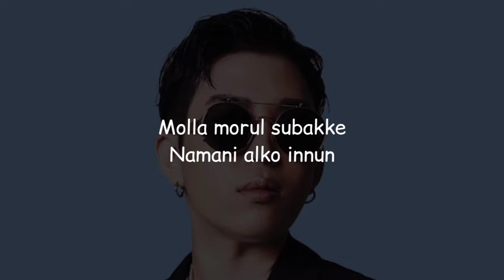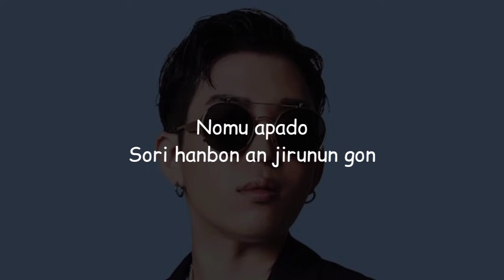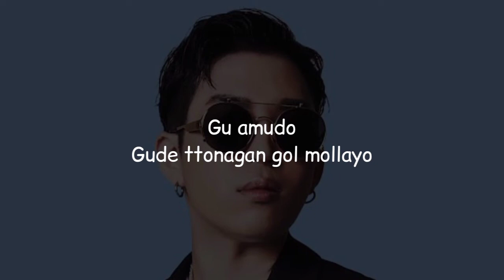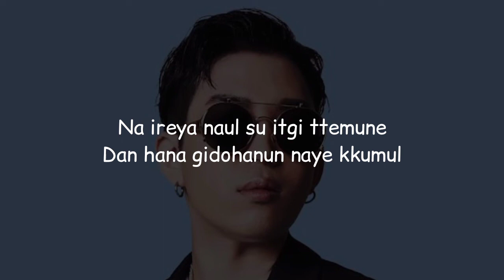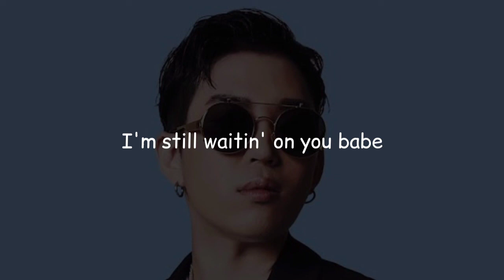BUMKEY - Incurable Disease [Easy Lyrics]